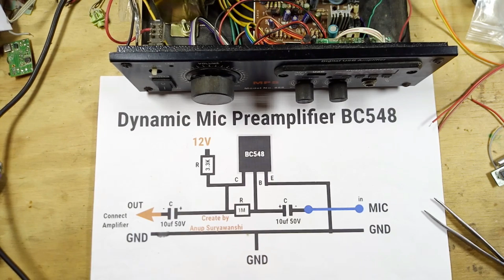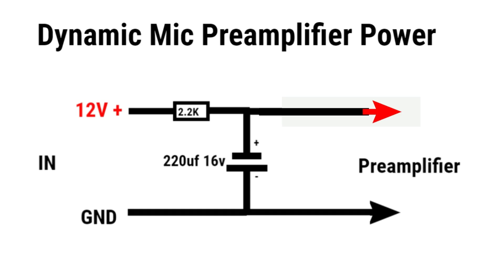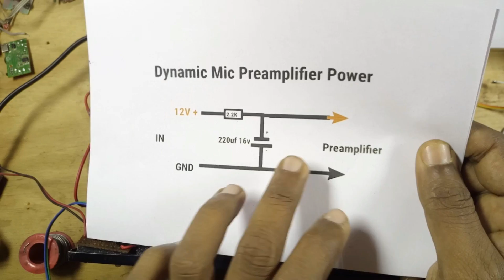How to Connect Mic to Stereo Amplifier 🎤 | 4440 Amplifier Mic Wiring Full Guide!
How to mic connection in 4440 Amplifier 🎤 | 4440 Amplifier Mic Wiring Full Guide!
In this video, learn how to connect a microphone to a stereo amplifier using the popular 4440 IC audio amplifier. Whether you want to use a mic for announcements, karaoke, or home audio, this guide will help you do it step-by-step with a clear explanation.

🎧 What you’ll learn:

Mic connection with 4440 amplifier

Preamplifier use for condenser/dynamic mic

Complete circuit diagram explained

Real test and audio demo

Common mistakes and how to fix them

🎤 Perfect for beginners, DIY audio lovers & electronics enthusiasts!

4440 ic board wiring and A to Z Connection 12V | 4440 double ic car amplifier board connection

amplifier mic connection
ahuja amplifier mic connection
ahuja amplifier wireless mic connection
#4440 ic amplifier mic connection
#3055 transistor amplifier mic connection
mic connection
mic connection in earphone
mic connection in 4440
mic connection wire